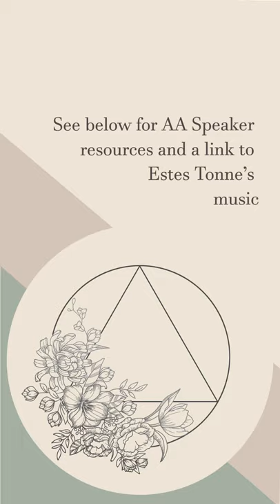Meditation Tips, Day 24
Meditation for Recovery
About the AA Speaker from the conference -  Jennifer K,
The following link is from a previous conference where she discusses steps 4-5,

Beautiful Guitar Music.